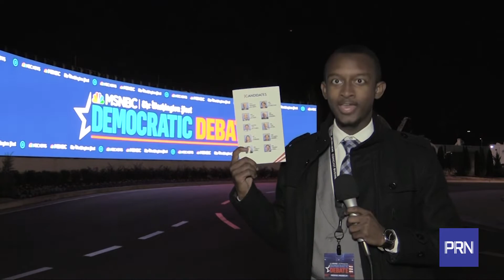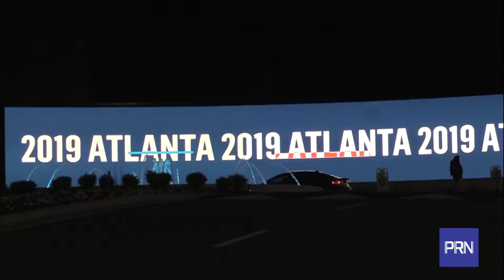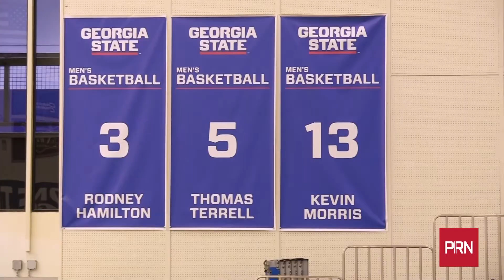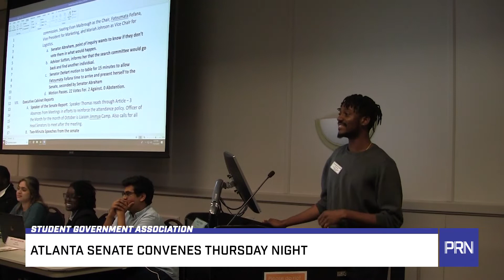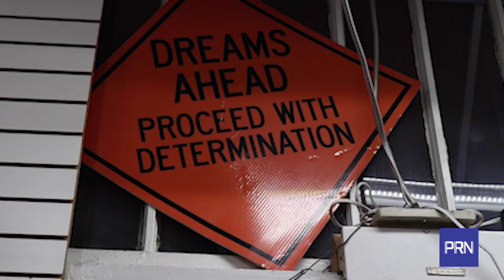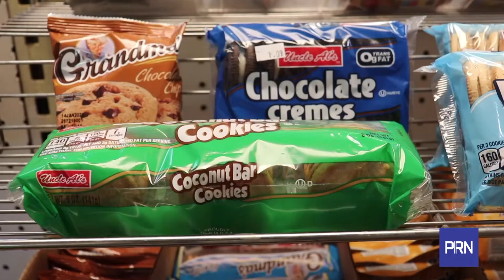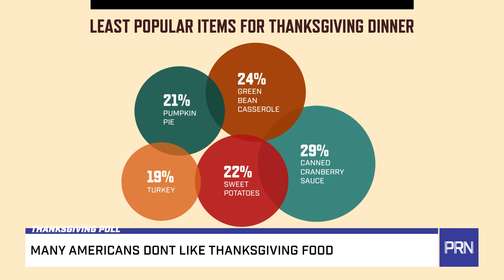Atlanta hosts Democratic Debate and Georgia State falls to #24 App State: PRN S3E13